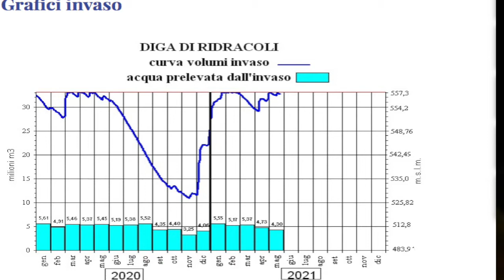Approvato il bilancio di Romagna Acque: investimenti per i territori di Lugo, Faenza e Ravenna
Approvato il bilancio 2020 di Romagna Acque con un utile netto di 7 milioni e 41 mila euro. Il valore di produzione dello scorso anno è stato di 57 milioni e quasi 159 mila euro. Per quanto riguarda la distribuzione degli utili, si è arrivati a 5 milioni e 815 mila euro, con un valore di ogni azione di 8 euro. Come già deciso lo scorso anno, proseguirà anche per il 2020 una distribuzione straordinaria di dividendi anche dalla riserva, per aiutare i Comuni soci che costituiscono Romagna Acque a seguito delle difficoltà dovute alla pandemia. In pratica, ogni azione distribuita ai soci avrà un valore maggiore che raggiungerà i 13 euro.